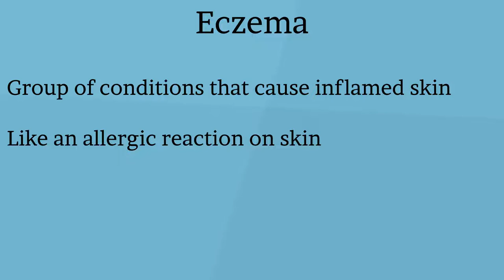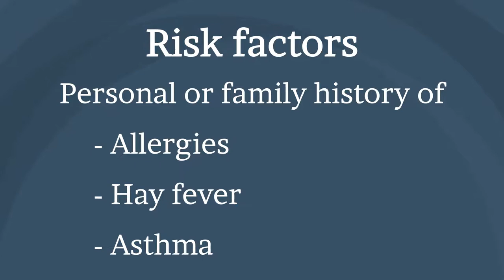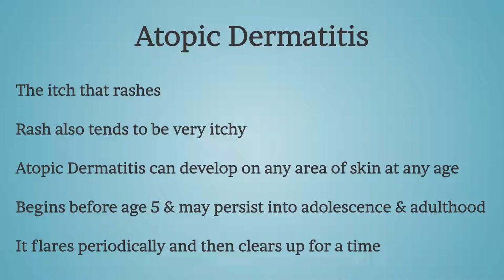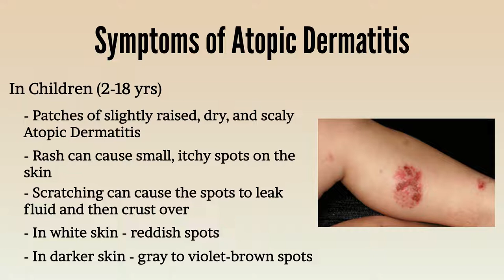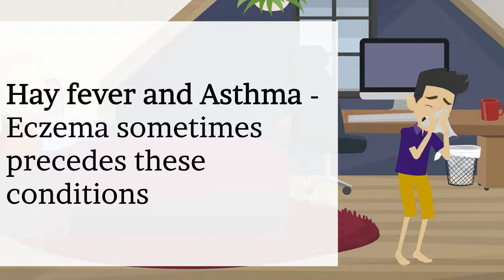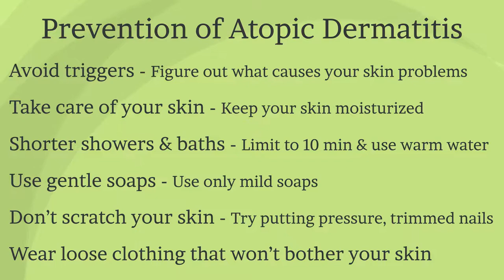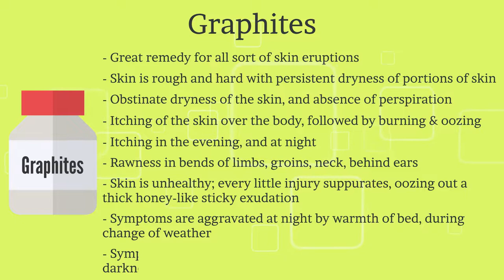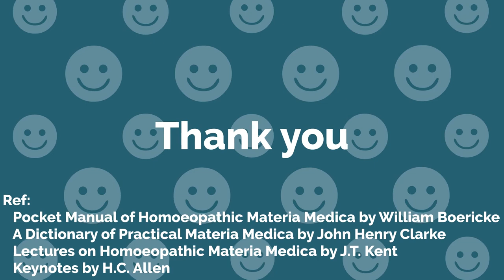Atopic Dermatitis (Eczema) - शिशुओं, बच्चों और बड़ों में पाए जाने वाले लक्षण और इसका अचूक इलाज।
In this video we have discussed about a skin problem commonly known as Eczema and specifically Atopic dermatitis along with its effective homeopathic treatment.

Atopic dermatitis is often called eczema or atopic eczema.

Actually eczema refers to a group of conditions that cause inflamed skin. Eczema is like an allergic reaction on your skin. A lot of people who have eczema also have allergies.

There are many types of eczema and Atopic dermatitis is the most common type of eczema. Atopic” refers to diseases caused by allergic response and “Dermatitis” relates to conditions of the skin.

It might come as a surprise to you that although Atopic dermatitis is an allergic reaction in the skin, however, it is not caused by allergies.

Atopic dermatitis is commonly associated with other allergic disorders: up to 60 percent of people with atopic dermatitis may have asthma or allergic rhinitis, and up to 30 percent have food allergies.

Atopic dermatitis can affect anyone. In this video we have organised our discussion across babies, children and adults.

Then we also have discussed about the complication and prevention of atopic dermatitis.

And then finally we discussed some effective Homeopathic remedies for Atopic dermatitis.